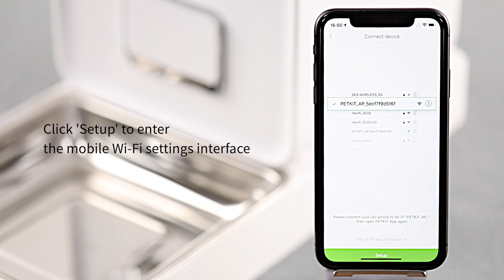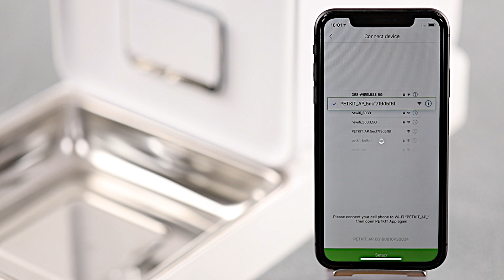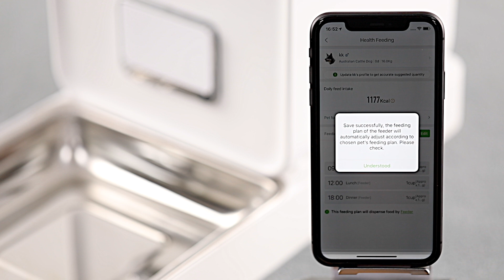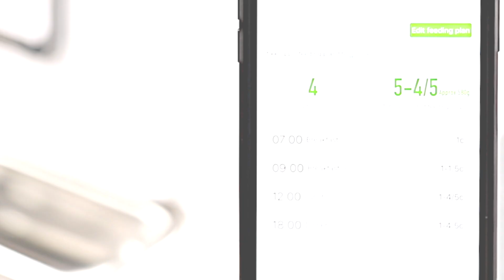PETKIT Fresh Element｜How To Connect Your Fresh Element with PETKIT App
Eesy steps to bind your device with PETKIT App.